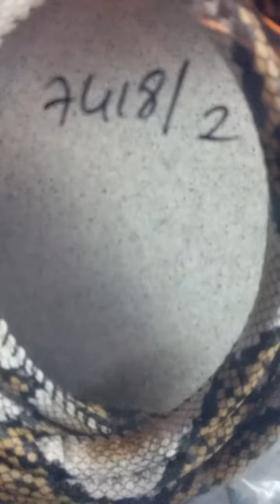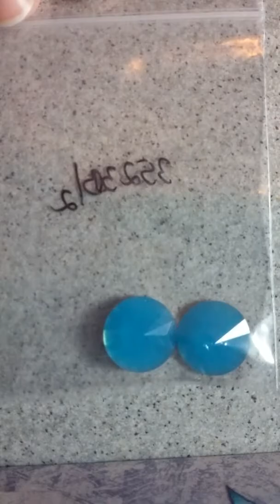VIDEO HAUL:acquisti royal-stone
Ciaoooooooooo,video acquisti  royal-stone tanta roba.buona visione

 pagina facebook: Le creazioni di Consuelo